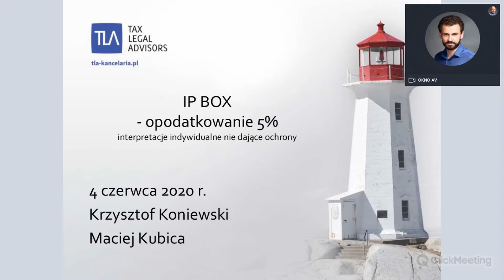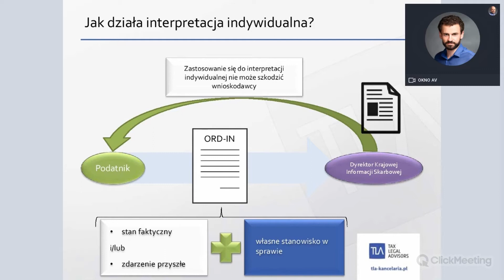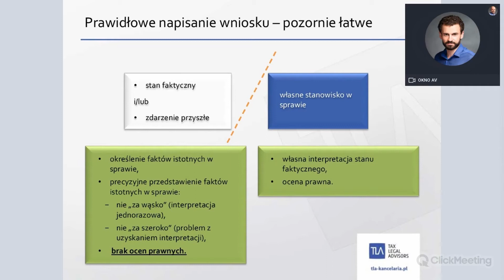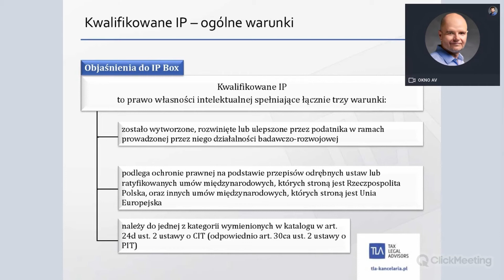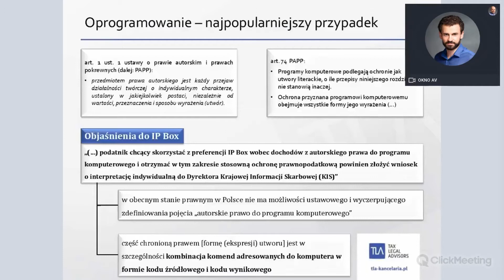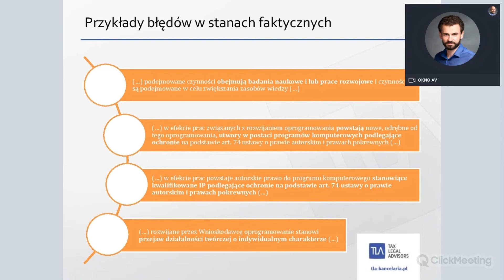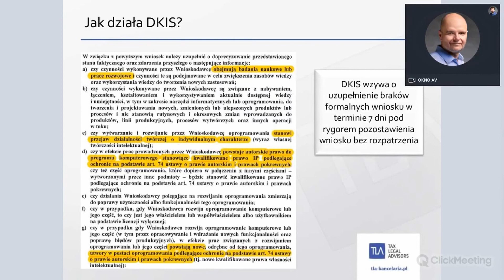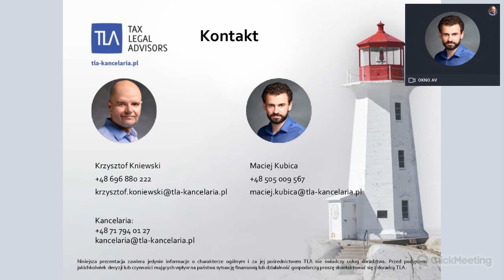Obniż podatek do 5% - jak prawidłowo napisać wniosek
Zarabiasz na pracy twórczej, tantiemach – obniż podatek do 5%.

Ulga IP BOX została wprowadzona do polskiego porządku prawnego, by skłonić firmy do lokowania i zatrzymywania własności intelektualnej w kraju. Każdy może z niej skorzystać!

Podczas webinaru eksperci poruszą tematy:

* jak działa interpretacja indywidualna?
* dlaczego prawidłowe napisanie wniosku o interpretację jest pozornie łatwe?
* przykłady błędów popełnianych przez wnioskodawców (na przykładzie programistów);
* czy można bezpiecznie korzystać z IP BOX bez interpretacji?

Prowadzący:
Krzysztof Koniewski – partner w Kancelarii TLA, doradca podatkowy,
Maciej Kubica – manager w Kancelarii TLA, radca prawny.